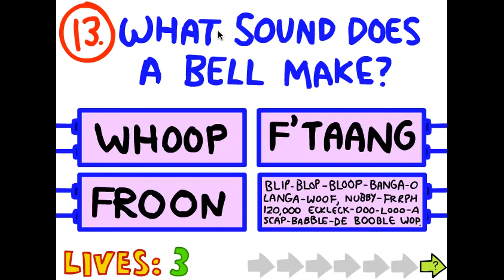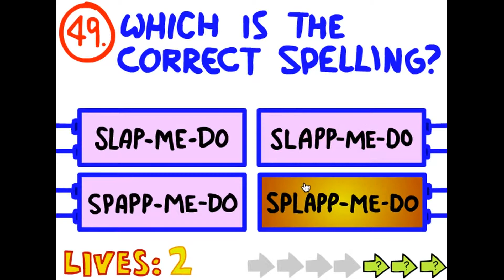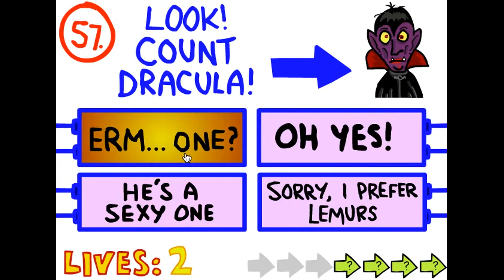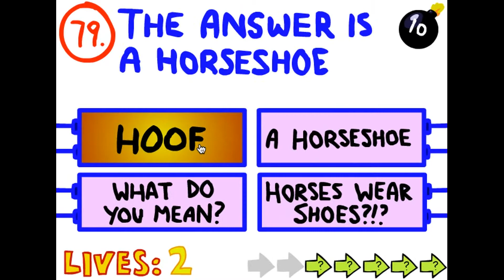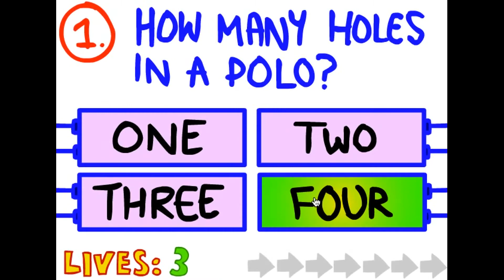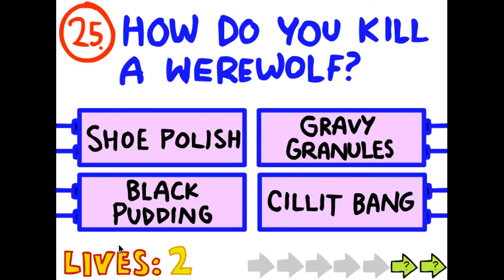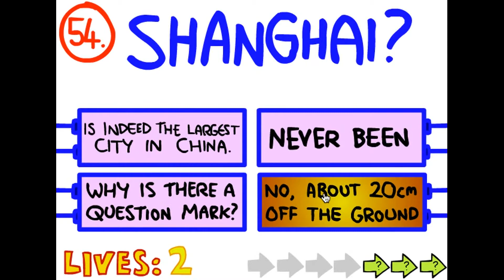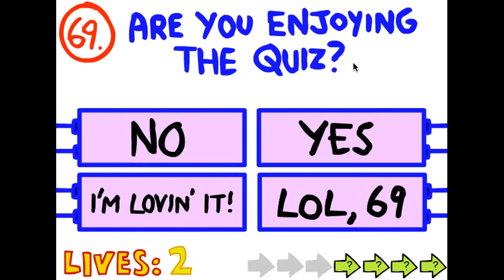The Impossible Quiz Part 3